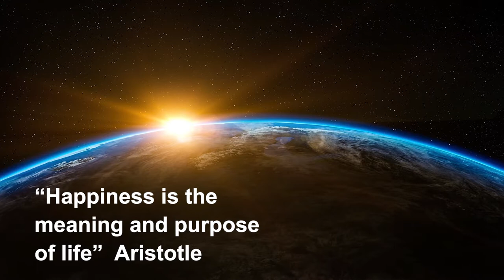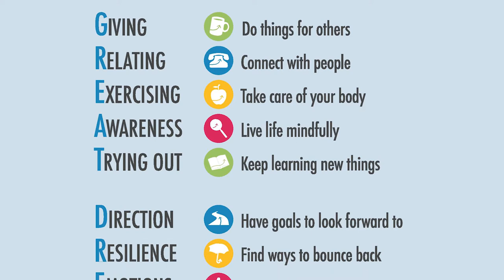Happy People Places Planet Confrence Intro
A project working with the world happiness project and BU to introduce the conference.
Check out keylightfilms.co.uk if you are looking for cost effective video production for your business.